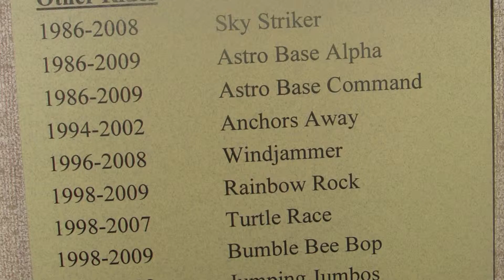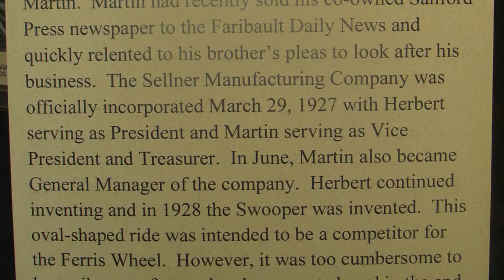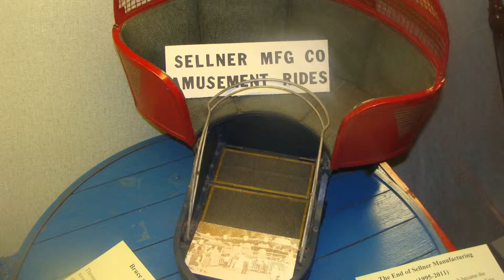Sellner Family and the Tilt-a-Whirl: A Look Back, Rice County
Liz Kramer with the Rice County Historical Society walks us through the history of the Sellner Family and the Tilt-a-Whirl in Faribault.